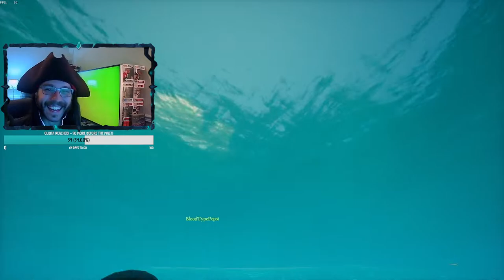TALL TALES! NEW STREAM! JOIN ME CREW! SEA OF THIEVES!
Running a few tall tales with friends!